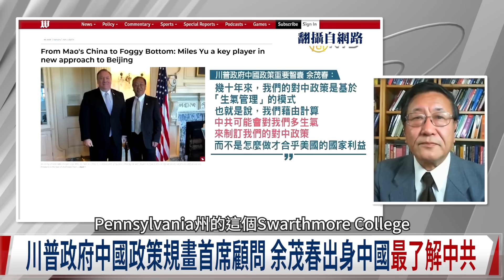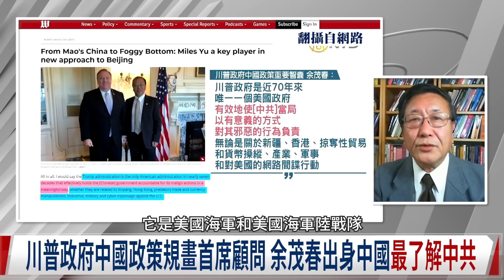程曉農0309精華片段:一位中國留學生如何受到華府重用?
時事議題:
堅若磐石挺台訊號 美特使團 龐佩奧余茂春同時訪台
俄全面進攻烏克蘭 驚醒全世界 歐盟一致抗俄 德國也髮夾彎
歐美姑息俄羅斯釀烏克蘭危機 面對紅色威權妥協則和平亡
烏俄開戰宛若上世紀戰爭 俄地面坦克大軍難已推進陷泥沼
歐洲的覺醒 結束冷戰後和平主義 反思供應鏈程敵國絞索
絕對不輸烏克蘭!台灣空防實力堅韌 防空飛彈密度高於以色列